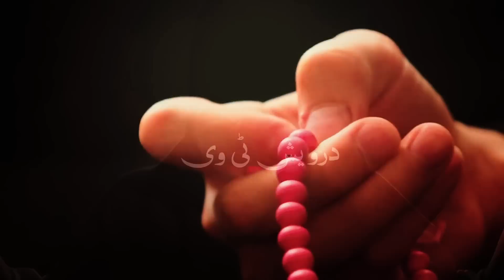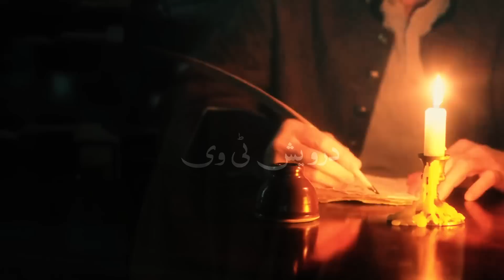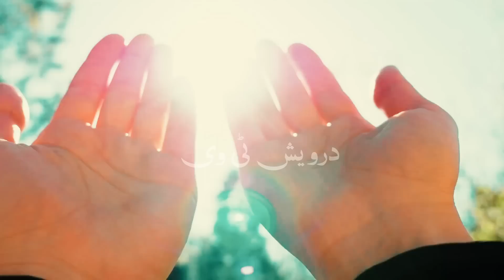Ek Sahabi ka Waqia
Welcome To Darwaish Tv Youtube Channel .Today We Will Share With You a Beautiful Video About (Ek Sahabi ka Waqia ).It is a pack of Pure Inforamtion and You will also learn many things after watching this Complete video so Don’t Forget to fully watch